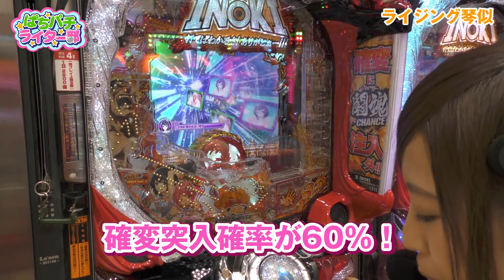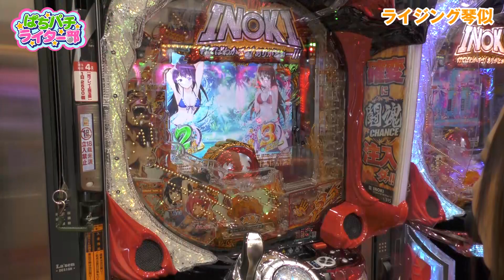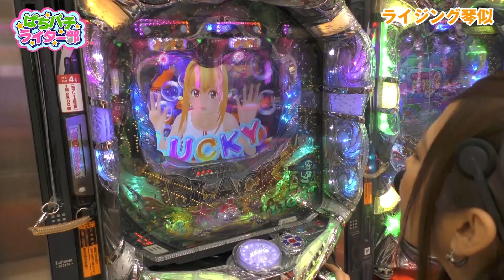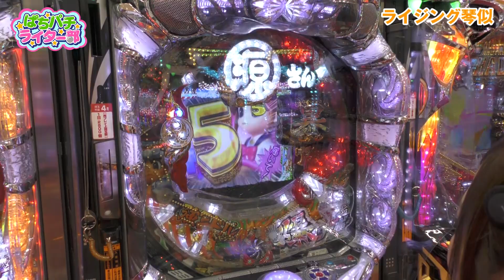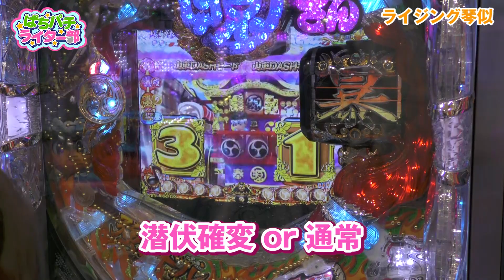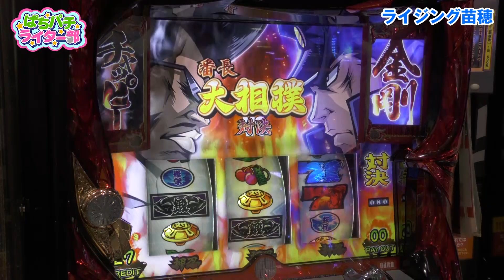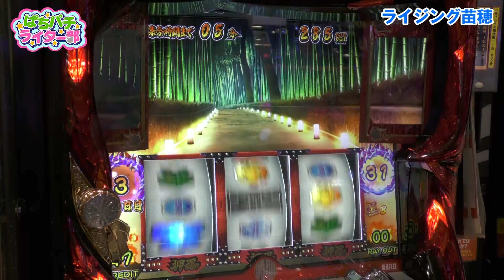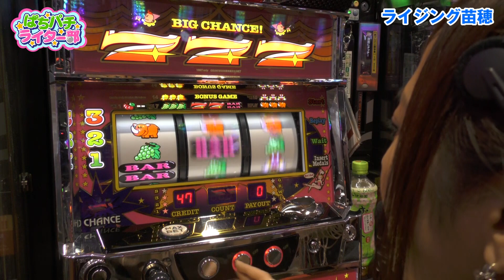【倖田柚希】ぱちパチライター部 #56【CRアントニオ猪木 打てばわかるさ！ ありがとぉー！！！/押忍！番長3etc.】パチスロ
ライジング琴似とライジング苗穂で、ぱちパチライター部収録第56弾！！
すっかり恒例となった倖田柚希による北海道2店舗周りでの実戦！
1店舗目ではパチンコ、2店舗目ではパチスロを実戦!!

「ぱちパチライター部」の再生リストはコチラ！

【出演者】
・倖田柚希

【実戦機種】
『CRアントニオ猪木 打てばわかるさ！ ありがとぉー！！！』
『CR大海物語BLACK LIGHT』
『CR爆走 大工の源さん外伝-京都もいただき編-強ミドル』
『アイムジャグラーEX-AE』

CRアントニオ猪木 打てばわかるさ！ ありがとぉー！！！　の機種情報はコチラ

CR大海物語BLACK LIGHT　の機種情報はコチラ

CR爆走 大工の源さん外伝-京都もいただき編-強ミドル　の機種情報はコチラ

アイムジャグラーEX-AE　の機種情報はコチラ

DMMぱちタウン初、様々なライターが全国各地を駆け回る！！
シリーズ「ぱちパチライター部」全エピソードはコチラ